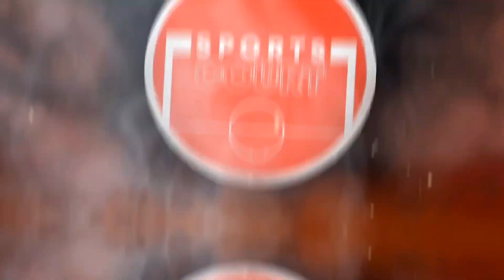🤯 Julian Alvarez Amazing Goal vs RB Leipzig